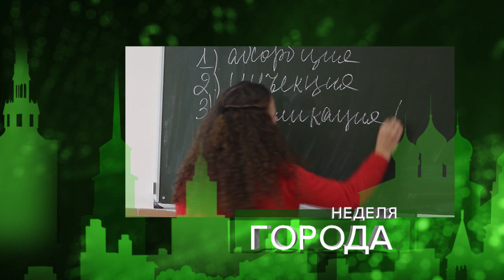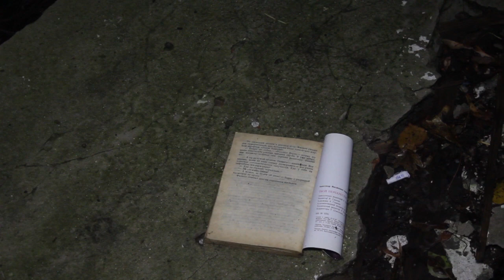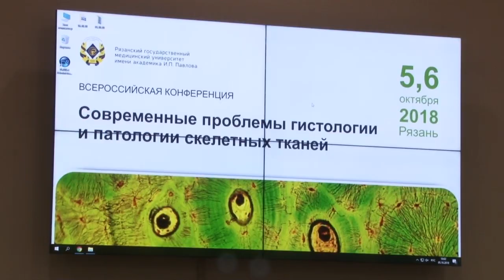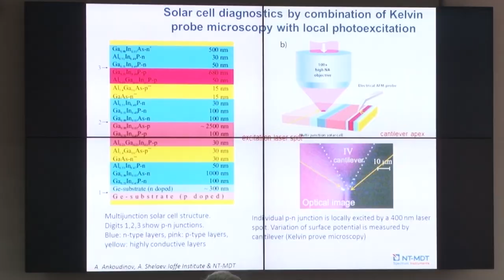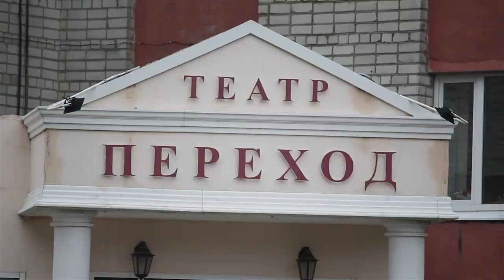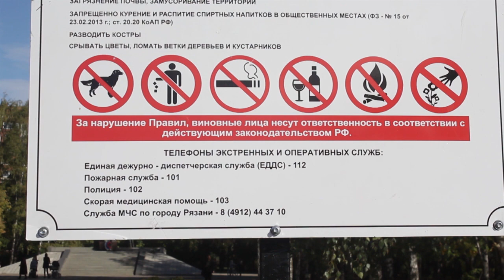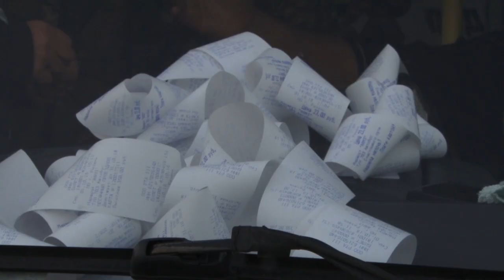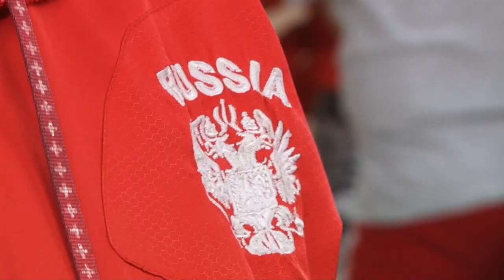Неделя города - новости Рязани 05.10.18